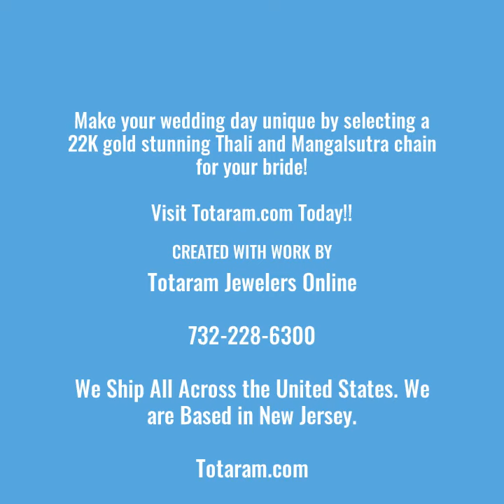Mangalsutra Chains and Thali Pendants from Totaram Jewelers Online Collection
22 Karat Gold Mangalsutra Chains and Gold South Indian Thali Pendants from Totaram Jewelers Online Wedding essentials made in India.